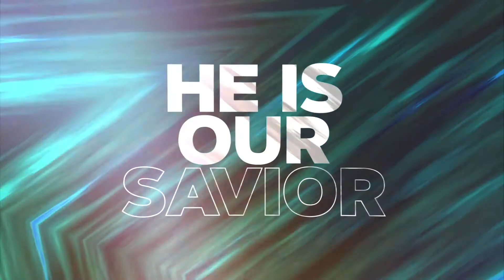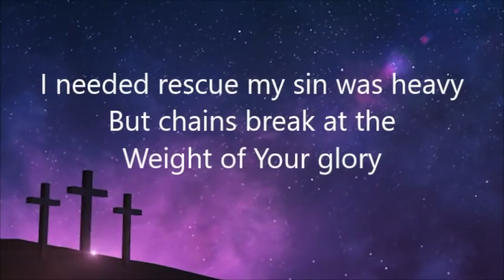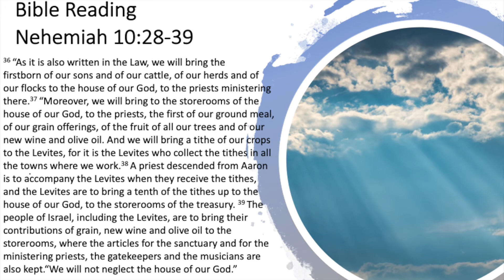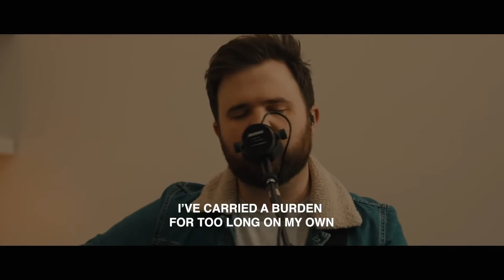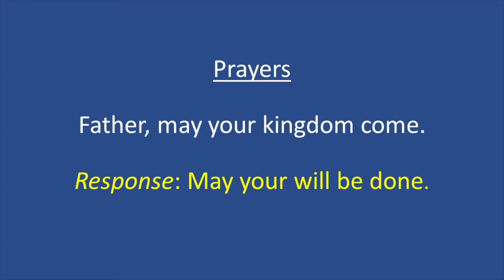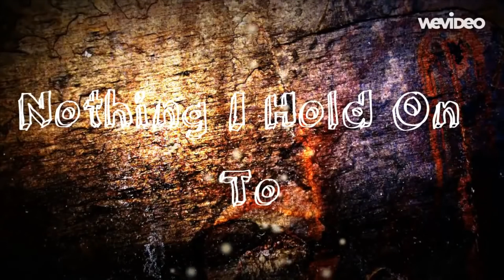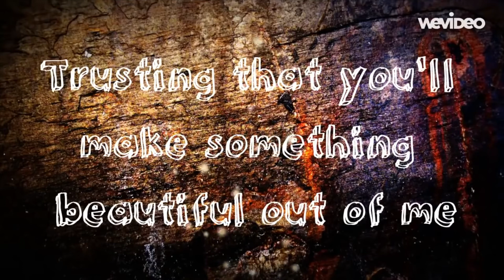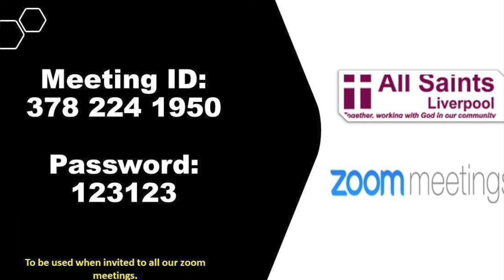Sunday Service 27092020